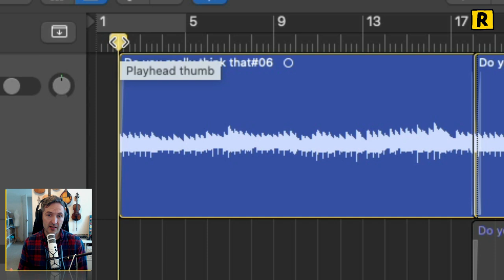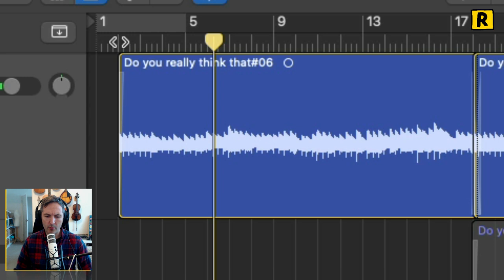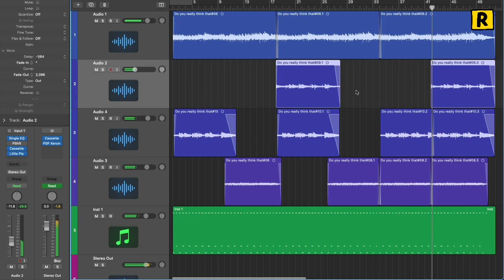Do you really think that - slowcore track breakdown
I love doing breakdowns of tracks I have written. This is an instrumental slowcore track for one of my slowcore projects.

My favourite part of making music like this is that it fulfills all of my music-making rules:
- follow your curiosity
- follow your enthusiasm
- done is better than perfect
- write everyday
- don't write and edit at the same time